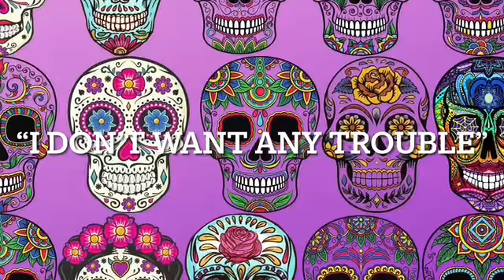Power Turtles and Tiny Tigers On-Demand Video Class - 2022 Cycle 3 Month 2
Sensei Barbi presents Turtles and Tigers On-Demand

Live classes are also available for your athlete on our MAK app.

🥊 Monday - Power Turtles and Tigers: 4 pm
🥊 Tuesday - Tang Soo Do 5:45 pm
🥊 Wednesday - All Dragon Classes: 4:45 pm
🥊 Thursday - Beginner Karate Kids: 4:45 pm
🥊 Friday - all Ranks of Karate Kids: 4:45 pm